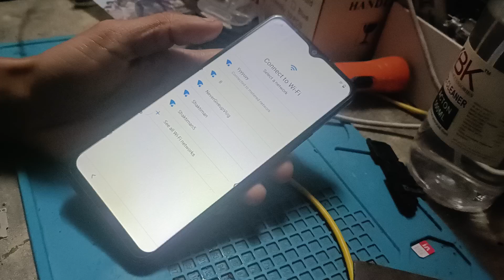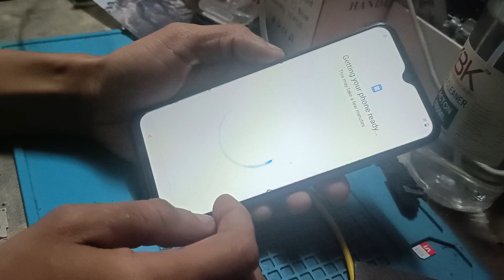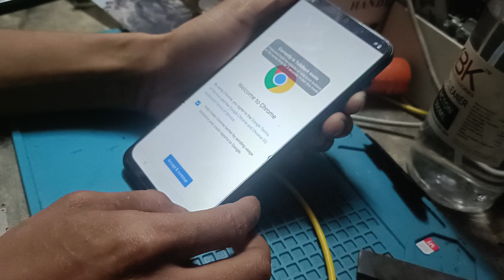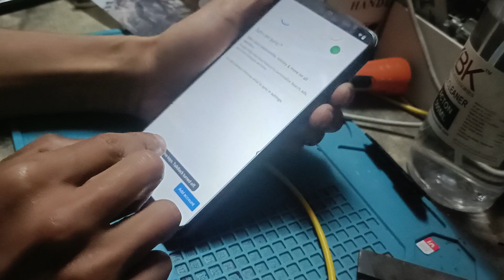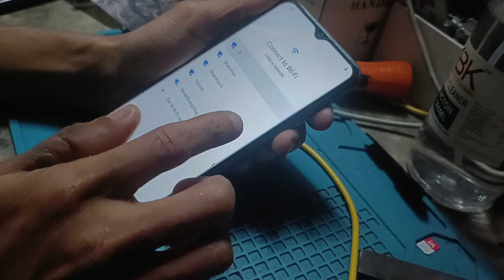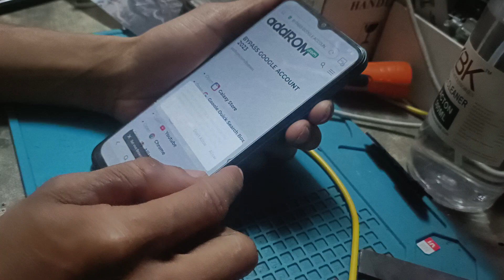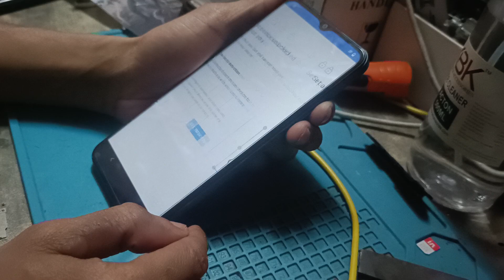how to frp bypass Vivo y53s verify your Google account Play Store Gmail ID remove ithelper